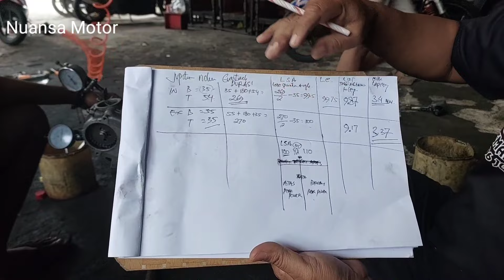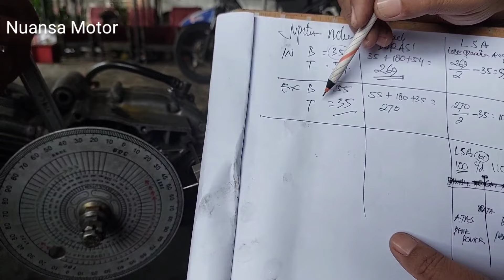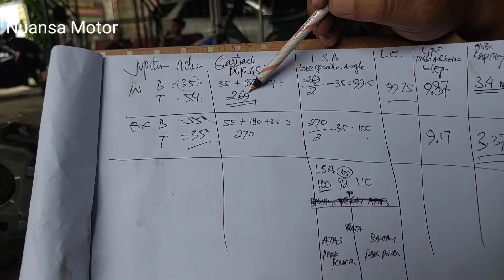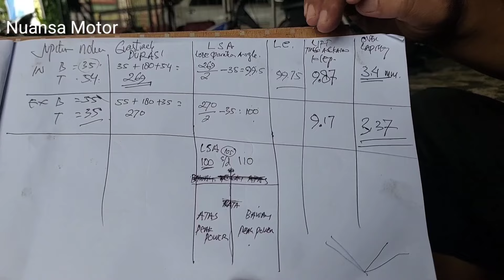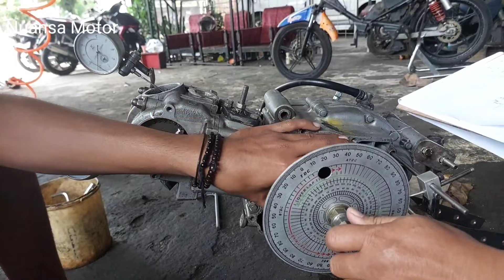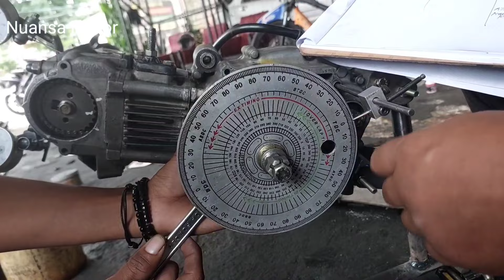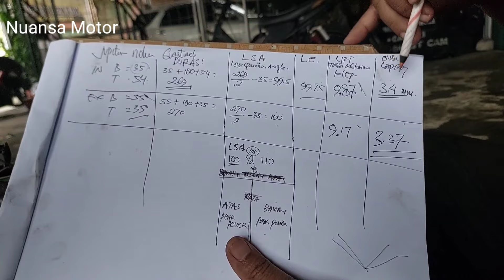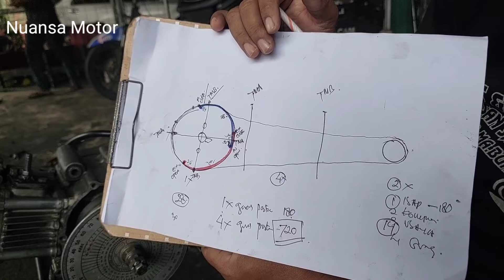MEMBACA KARAKTER MESIN BALAP DARI SUDUT LSA NOKEN AS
Kami dedikasikan untuk mekanik pemula dan siapa saja penggemar otomotif sebagai bahan perbandingan dalam  memperbaiki, merawat dan memodifikasi mesin motor,sehingga mendapat khasanah pengetahuan lebih banyak lagi, yang kami sajikan adalah ilmu terapan yang langsung dapat  di aplikasikan di bengkel atau pekerjaan kita.
Segala kritik dan saran silahkan di sampaikan lewat komentar yang membangun demi kemajuan dunia otomotif dan usaha kita,
Yang ingin praktek langsung silahkan datang dan bergabung di KURSUS MEKANIK NUANSA MOTOR ENGINEERING SCHOOL .
Jln. Teuku umar no 09, kelurahan pasir Putih, Kecamatan Rimbo tengah, Kabupaten Bungo, JAMBI.

Untuk Pesan spare part, noken as racing, rumah roller yang  custom ke wa; 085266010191